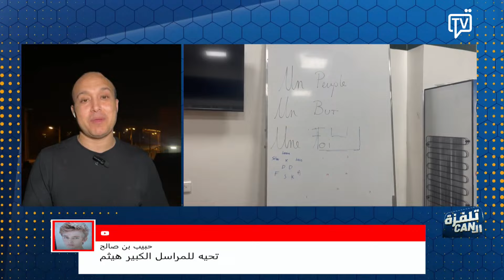تونس حاليا الخامسة في ترتيب أحسن الثوالث و نجموا نكونو معنيين بتسجيل أكثر أهداف حتى لو انتصرنا